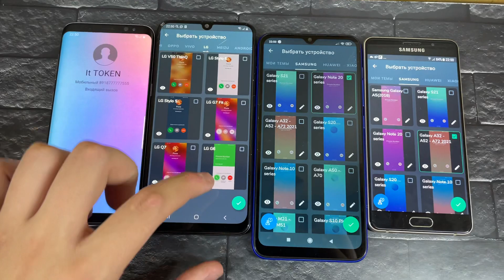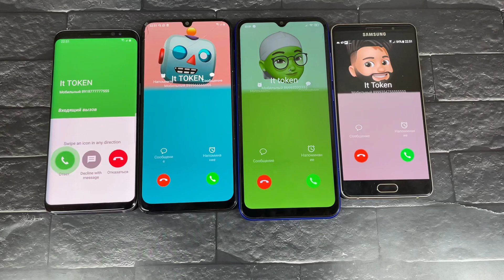Fake Calling 4 Phones Emoji Calls Galaxy Samsubg A5 S8 Xiaomi Redmi